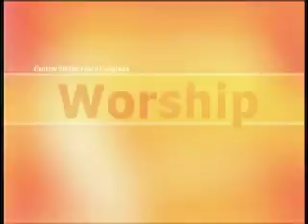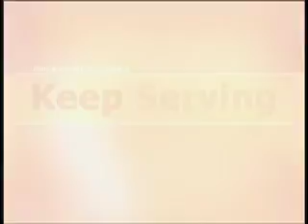wiiServe Youth Congress 2009 Recap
Video recap of wiiserve Youth Congress 2009 in Omaha Nebraska. Video done by Shane John